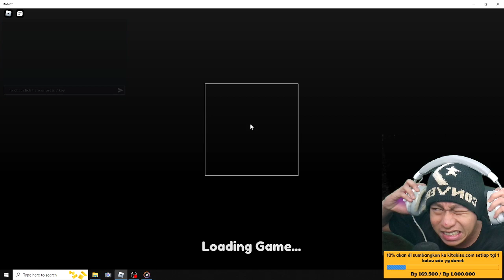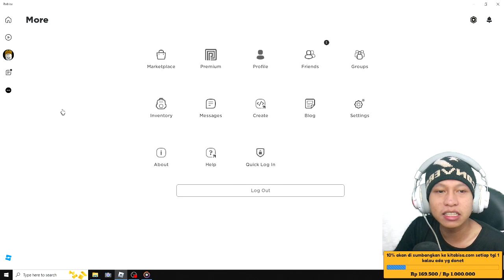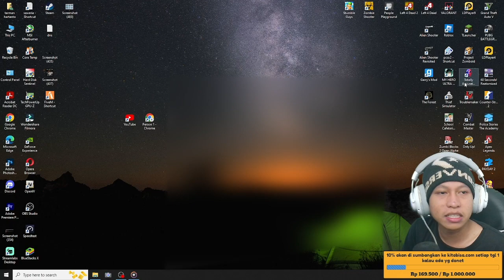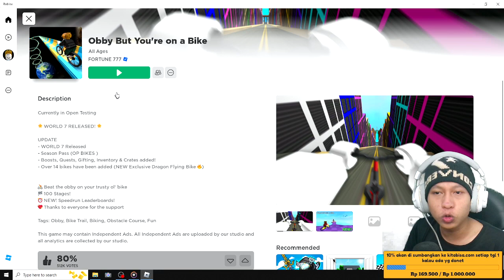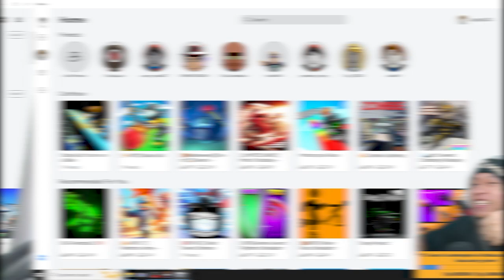Cara ganti nama di roblox gratis - tutorial cara ganti nama roblox gratis tanpa robux terbaru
10% akan saya sumbangkan di kitabisa. Com, setiap tanggal 1 jika ada yg donet,jika tidak ada akan tetap berlanjut hingga suatu saat ada,dana yg terkumpul bisa cek di vidio live terbaru.

                       Cara menjadi
-like = mendukung 👍
-coment(positif) = support 😉

1 like dari kalian membuat ku bahagia 😉

🔴Kinemaster
📱Assus zenfone m1
📲 Vivo ***
🎮Roblox